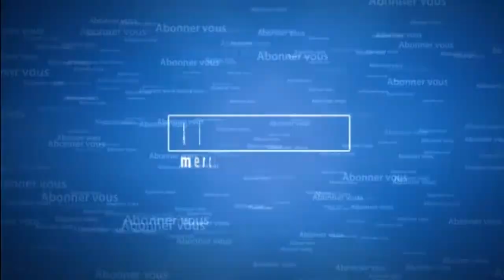Silents hills T.P Le commencement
Salut a tout et bienvenu pour une toute nouvelle série bonus en plus de Watch dogs qui continue toujours. Nous somme donc sur la démo  T.P téléchargeable sur PS4 uniquement gratuitement qui et donc comme vous l'avez comprit le teaser interactif du jeu Silent hills qui sortira en 2015.
Je peut vous dire que j'ai eu peur et que se n'est rien par rapport a la suite qui sortira demain puis tout les jours avec 3 video qui vous attendant, alors serait vous tenir .